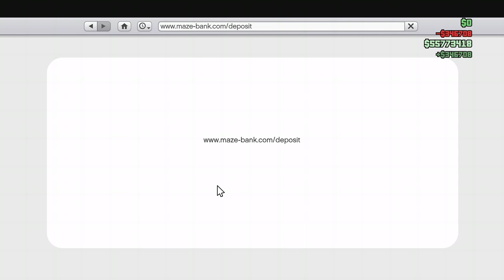GTA V WTF Moments Part 1965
This is the series that shows you the weird, cool, and wtf moments that I experienced on GTA V. This also shows how to grid, waste a griefers time, missions, and heists in GTA V Online. This series could continue at any day, at any point. You can start at any video. Played with friends.